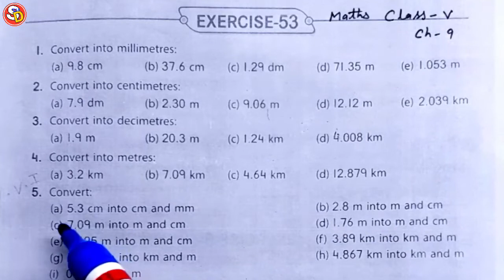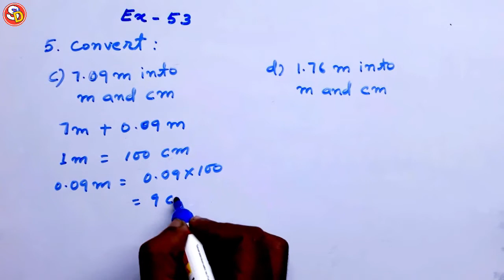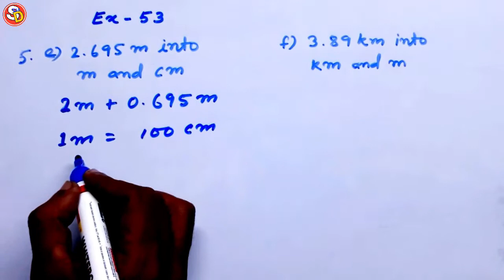Q 5 Ex 53 Maths Solution Class 5 Ch 9 Saraswati Shishu Vidya Mandir सरस्वती शिशु विद्या मंदिर